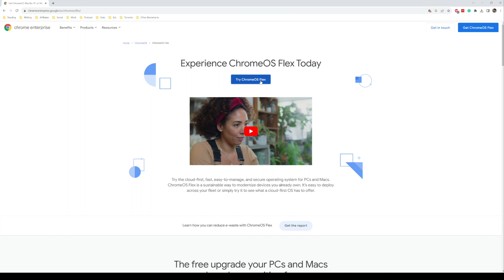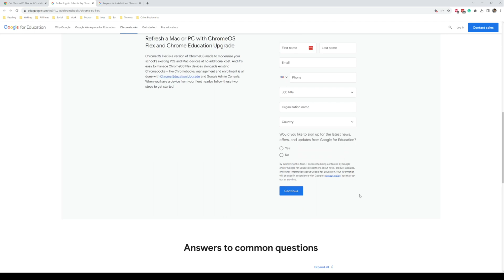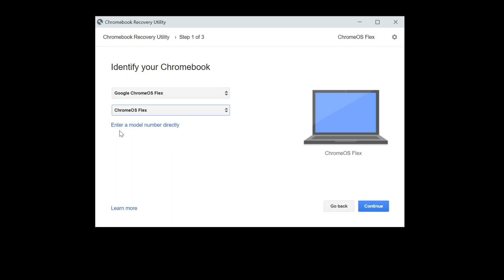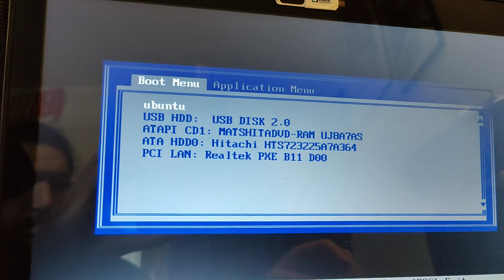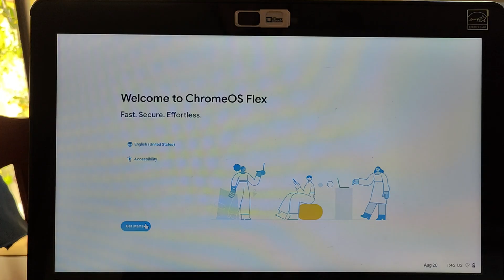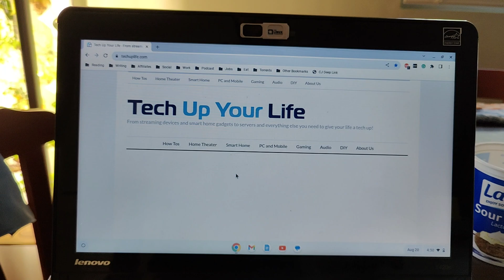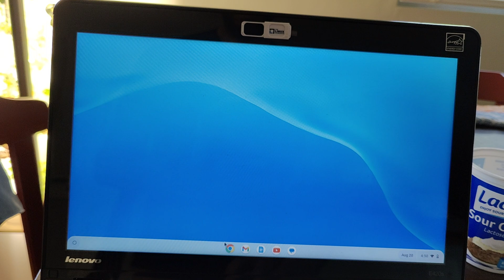How to Install ChromeOS Flex - Make a DIY Chromebook with ChromeOS Flex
ChromeOS Flex lets you install ChromeOS like you'd find on most Chromebooks or Chromeboxes on your own hardware. It's compatible with most x86 laptops and desktops. Because ChromeOS is lightweight and uses few system resources, it's a great way to repurpose an old laptop or desktop to breathe new life into aging hardware.

Learn how to install ChromeOS Flex for a DIY (do-it-yourself) Chromebook!

What you'll need to make a DIY Chromebook with ChromeOS Flex:

- Minimum 8GB flash drive or SD card
- x86 laptop or desktop

Tech Up Your Life is a website dedicated to all things tech, from streaming devices and smart home tech to servers and more!